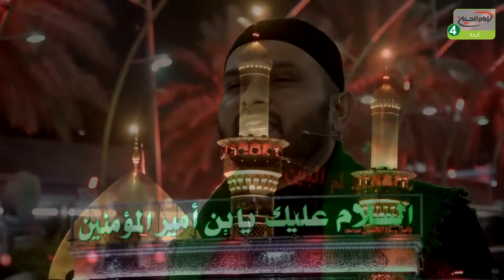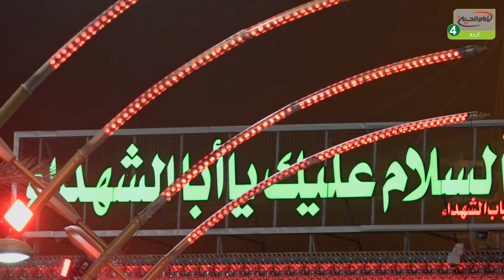بی بی ام البنین سلام اللہ علیہا کی عظمت| سید جاوید الحسن رضوی | قسط:2| کربلاء مقدسہ 2020